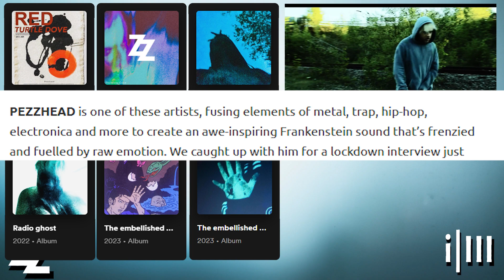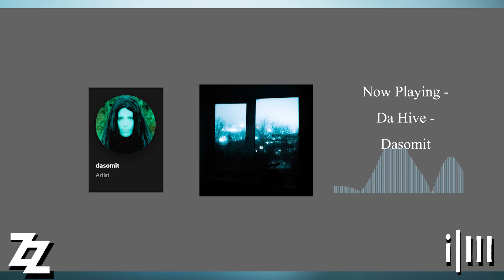Pezzhead Documentary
With an extremely unique take on the Trap-Metal Genre, and wearing influences of everything from Metal to Hyperpop, Pezzhead brings a powerful, sorrowful, and cathartic blend of overwhelming music.

I got a chance to talk to him before his set at The Oporto in Leeds while supporting BVLVD's "Absence Tour", and this is what he had to say